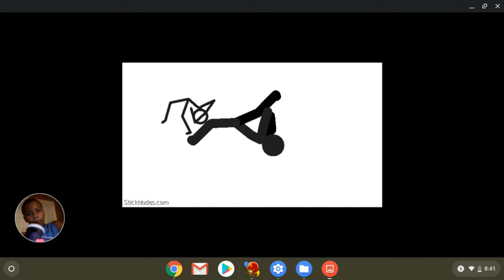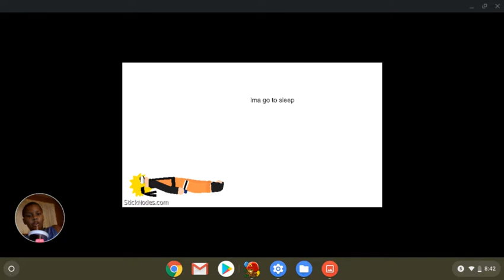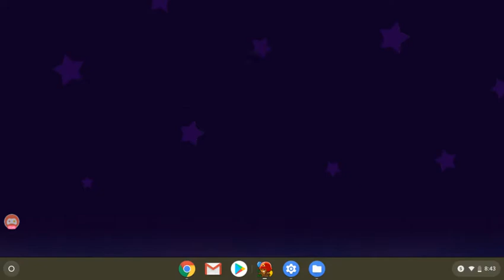The ultimate showdown